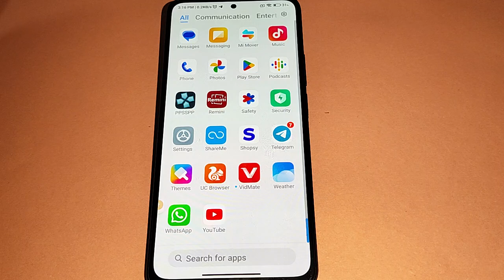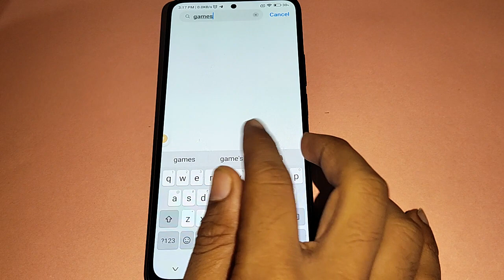How to use game space, Redmi note 12 Pro 5G game turbo on kaise karen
Best powerful CPU under 10k

60-Inch Tripod with Bag

7 Socket 6A Extension Board

multiplug Extension